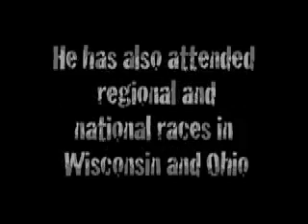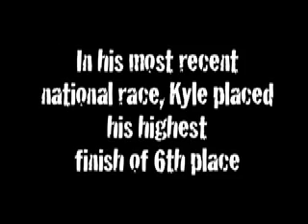Up to Speed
Mini-documentary about the racing career of Kyle Smith as he prepares for the upcoming season. For PSU COMM 242 Class.